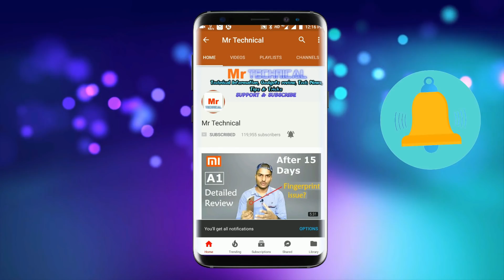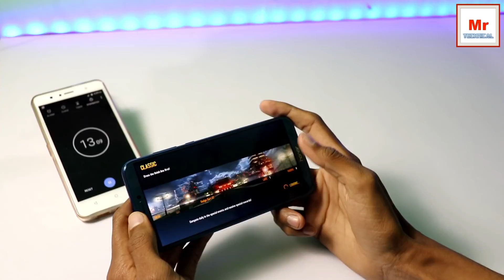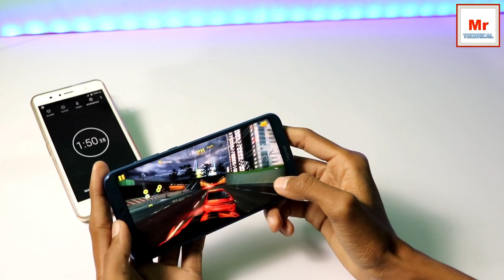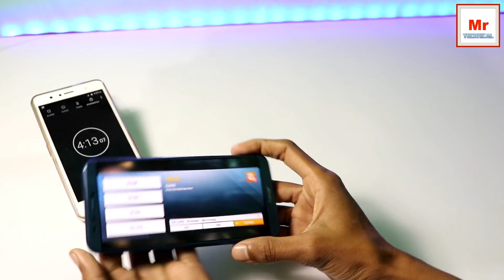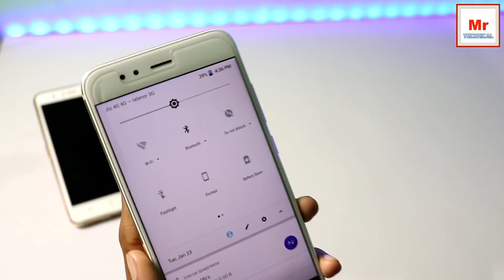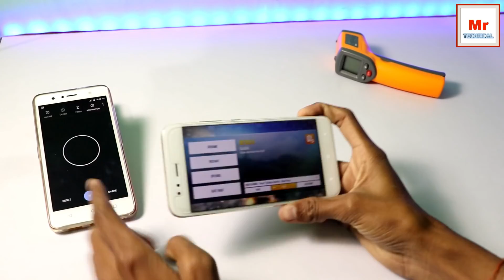Honor 9 Lite Vs Mi A1 Gaming Review and Comparison In Hindi | Snapdragon 625 vs kirin 659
Honor 9 Lite Vs Mi A1 Gaming Review and Comparison In Hindi | Snapdragon 625 vs kirin 659, Battery, camera,Temperature , heating problem ,performance Honor 9 lite gaming experience best camera phone under 11000, best camera smartphones under 12000, 15000, 20000

Queries solved:
honor 9 lite gaming review in hindi
snapdragon 625 vs kirin 659 performance test
honor 9 lite battery drop during gaming
honor 9 lite heating issue?

1. Redmi 4 8999
2. Redmi 4 6999
3. Redmi 4A 5999
4. Coolpad Cool 1 9999
5. Moto E4 Plus 9999
6. Nokia 3 - 9499- Offline hai visit shop

1. Honor 9 Lite
2. Mi A1
3. LG Q6
4. Redmi Note 4

more than 15,000
1.Moto X4
2.Samsung Galaxy A8 Plus
3.Oneplus 5T
4.Infinix Zero 5
5.Galaxy Note 8-
6.iPhone X-

Best dslr camera:
canon 200d: 40,000
canon 80d: 80,000

My Gear For Youtube:
light stand